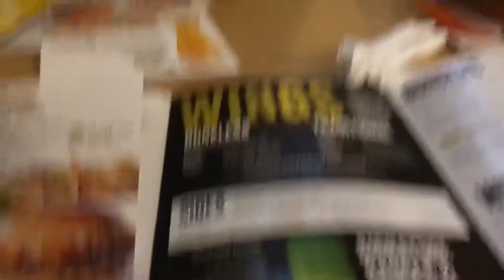BLAZIN Hot Wing Challenge & Movie Vlog *FUNNY*